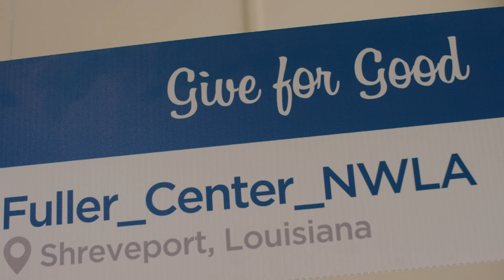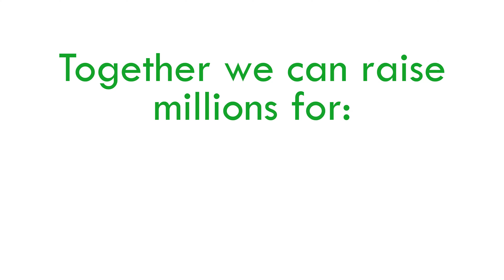Give for Good 2017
Give for Good is a 24-hour online giving challenge led by The Community Foundation of North Louisiana to raise unrestricted dollars for the nonprofits in our community. It is a day of giving to celebrate the nonprofits in our community and a chance to raise thousands of dollars to make our community even better.

With a new technology partner and new features 2017 is bound to be one for the record books! Join us May 2, 2017 and Give for Good!